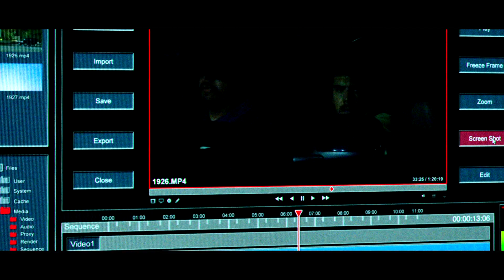KẺ SĂN TIN ĐEN - NIGHT CRAWLER - Trailer Chính Thức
Phim khởi chiếu ừ 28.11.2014 trên toàn quốc.